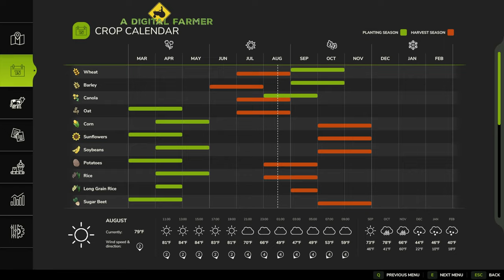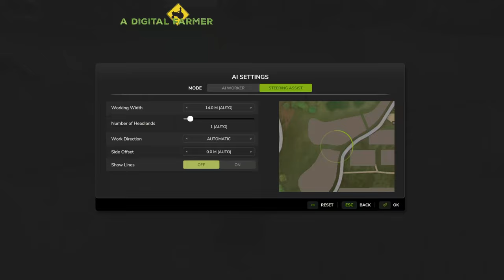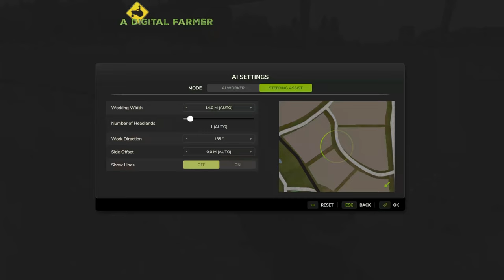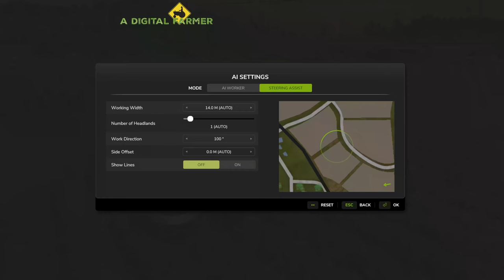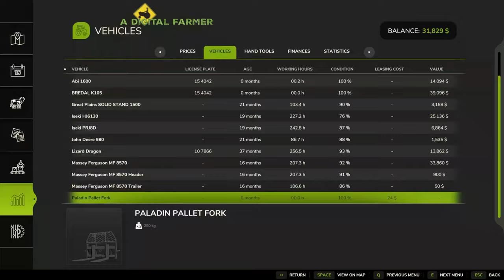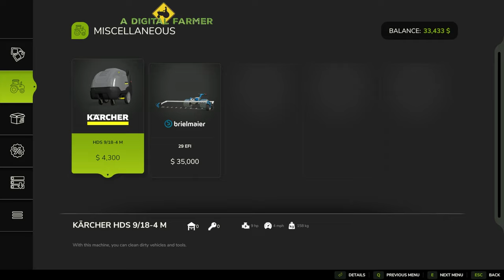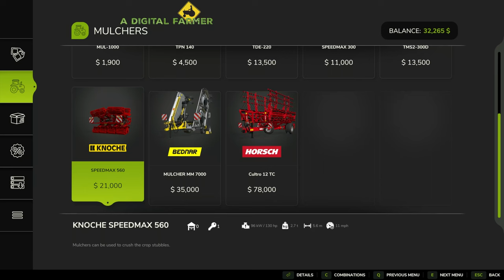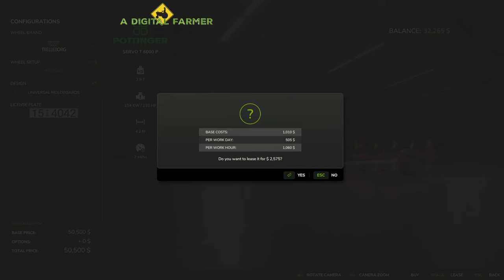Fertilizing & Rock Crushing Contracts. Equip Transport. | HUTAN PANTAI EP. 3 | Farming Simulator 25